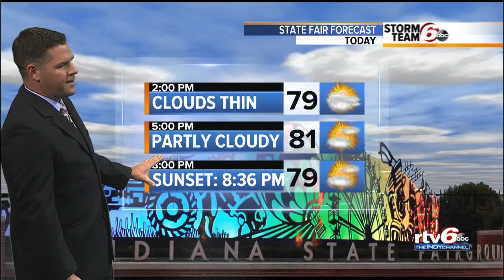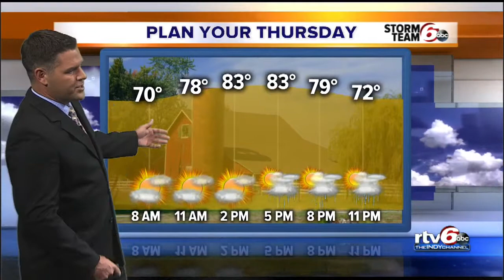Sunshine (finally) on its way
By this afternoon the long-awaited sunshine will make its return as skies turn partly cloudy.